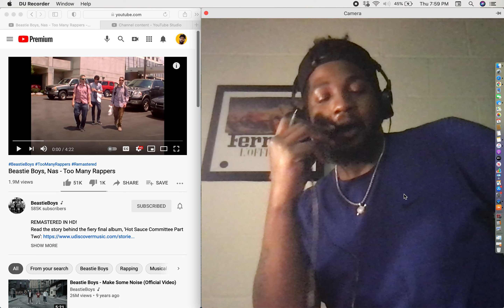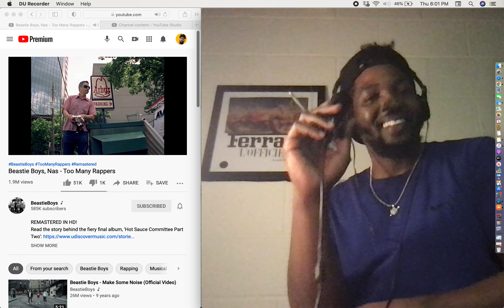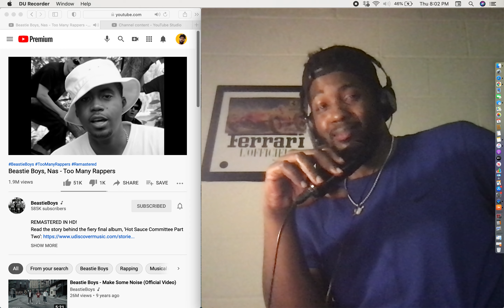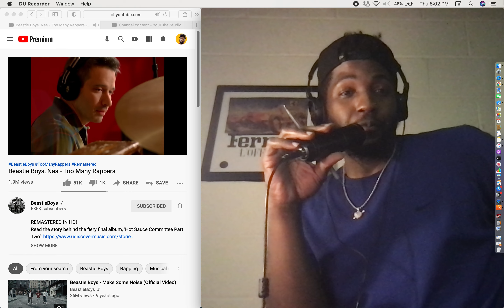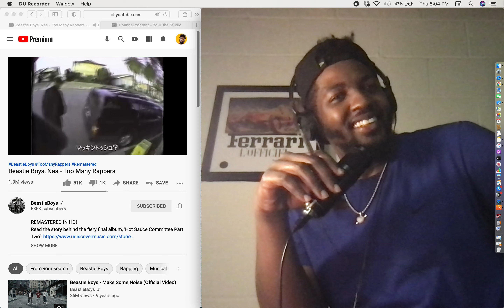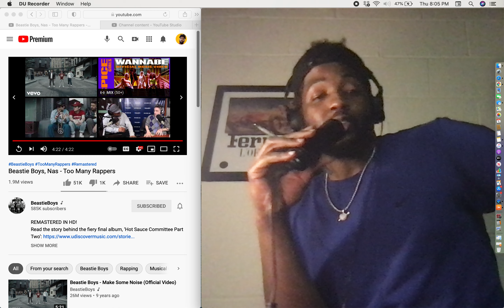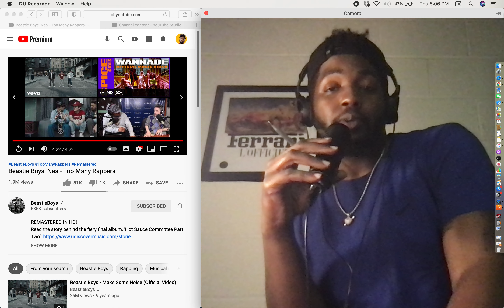Beastie Boys, Nas - Too Many Rappers (Reaction)